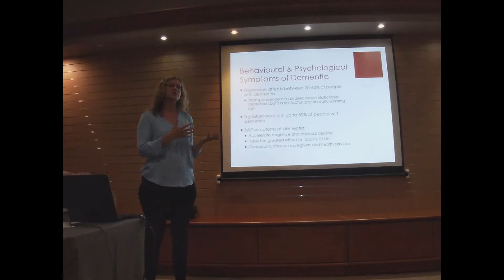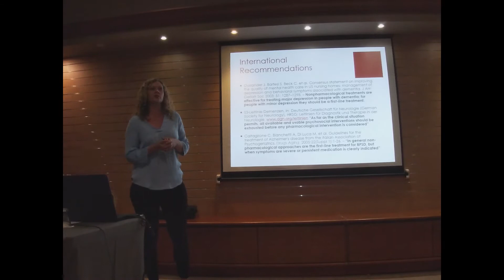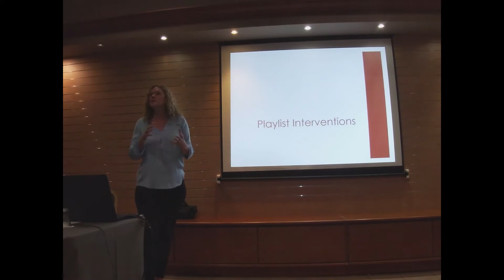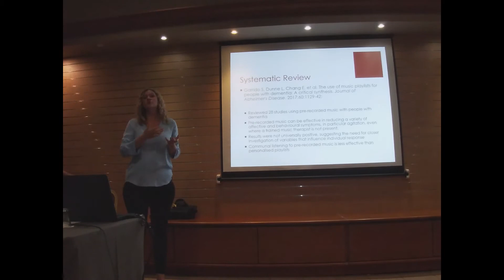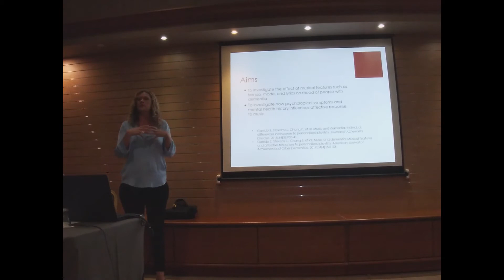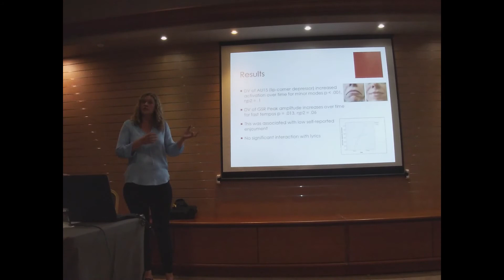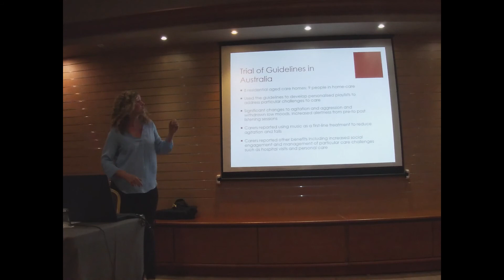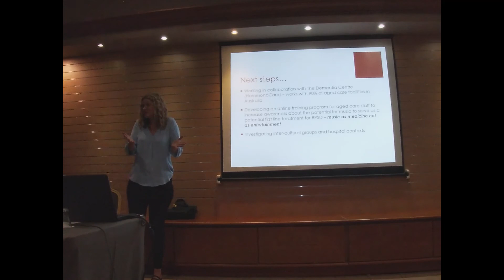Soirée Douleur NC novembre 2019 Sandra Garrido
Dr Sandra Garrido
Western Sydney  University
"Music as medicine for dementia in elderly"